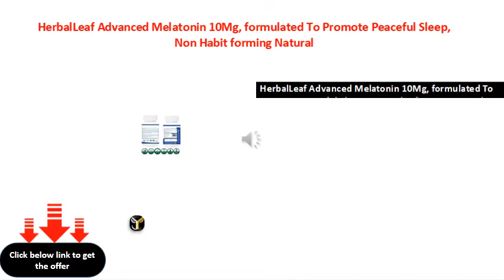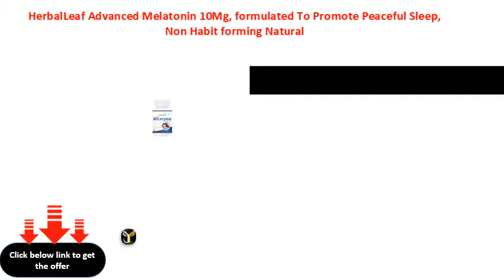HerbalLeaf Advanced Melatonin 10Mg, formulated To Promote Peaceful Sleep, Non Habit forming Natural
HerbalLeaf Advanced Melatonin 10Mg, formulated To Promote Peaceful Sleep, Non Habit forming Natural Sleep Supplement, 90 count